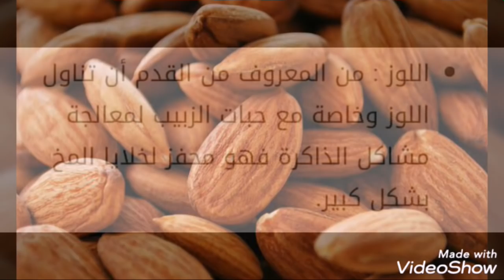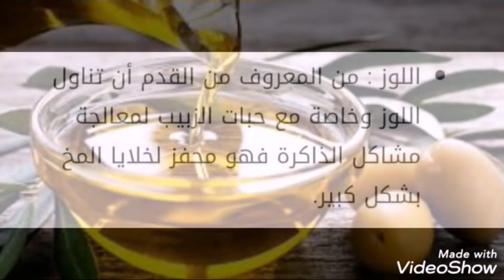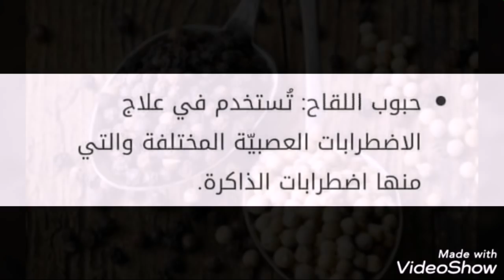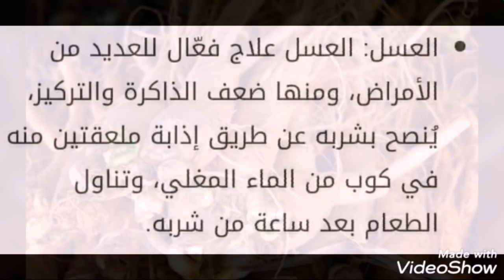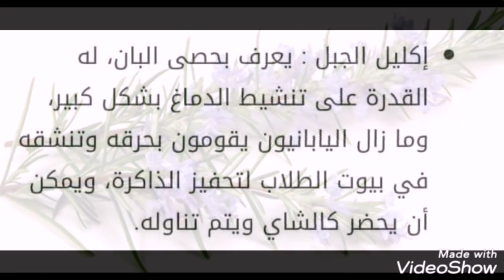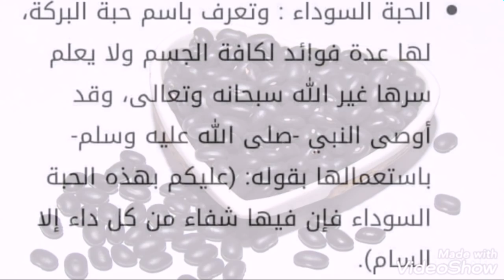أغذية تساعد على التركيز و الحفظ السريع تنشيط الذاكرة وداعا لنسيان هديتي للمقبلين امتحانات البكالوريا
المساعدة على تنشيط التركيز و الحفظ
زيادة التركيز و الحفظ